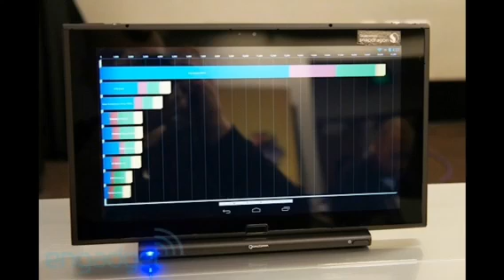Nokia Lumia With Snapdragon 800 Processor